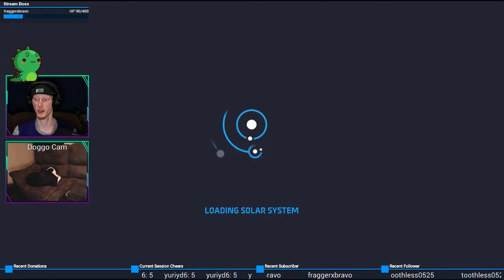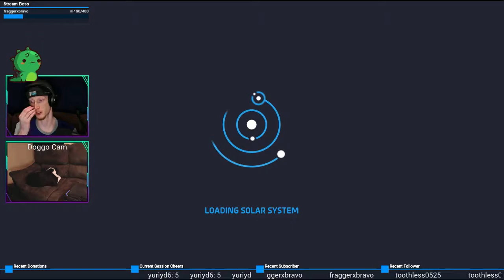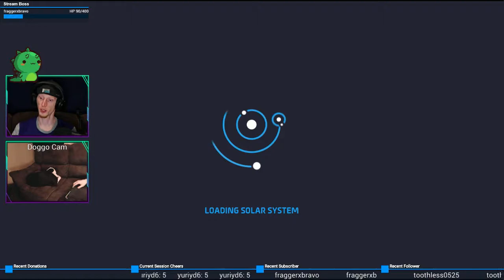Tractor Troubles... | Astroneer #13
I'VE ONLY HAD IT FOR 10 MINUTES!!!